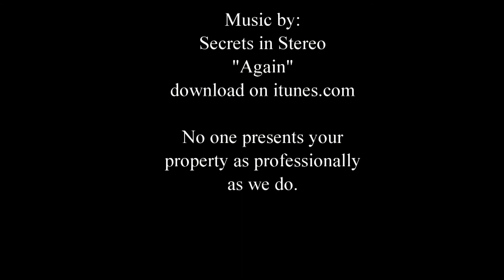1907 Lobelia Ln Augusta Ga 30906 | Cypress Pointe Subdivision | Mark Mulich Realty